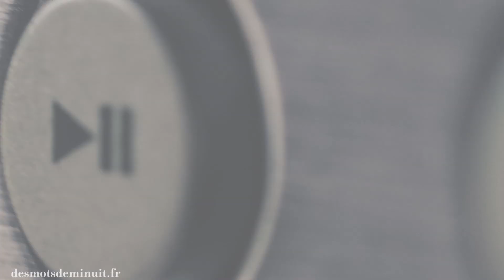Gautier Garrigue - Paroles et Musique #35 - Des mots de minuit